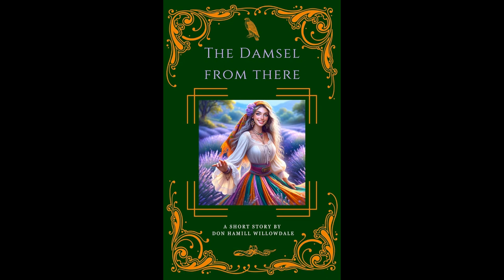"𝑻𝒉𝒆 𝑫𝒂𝒎𝒔𝒆𝒍 𝒇𝒓𝒐𝒎 𝑻𝒉𝒆𝒓𝒆" | SFW Romantic French Short Story – Official Audiobook 2024 | Love and Time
Our guild has identified and contained an alternate reality threatening to impinge on the boundaries of this dimension. As a result, a fragment of that universe’s story has filtered through into our world. “The Damsel from There” is a story about falling in love in the French countryside, out of time and out of place. It is a light-hearted tale of romance, bridging cultural barriers, and learning about an ancient bygone era.

To support the various artists and actors who made this possible, we ask that you listen to the story in its entirety, if you can! If not, please save it for later when you are able to.

Voice Actor: William Noel Bennett (Narrator)

Artwork: Official Amazon cover and licenses assets (for thumbnail).

I encourage you to join The Mages Guild, Earth’s first society of interdimensional stewards 📜🌌🌟💠. We offer asylum to characters who pledge to protect this reality.

Thank you for listening to "𝐁𝐥𝐚𝐜𝐤 𝐁𝐥𝐢𝐳𝐳𝐚𝐫𝐝" | Gritty Historical Fantasy – Official Audiobook 2024 | The Dust Bowl Alternate Reality